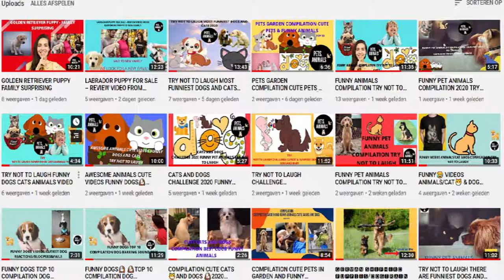TRY NOT TO LAUGH FUNNIEST PETS,ANIMALS ,CATS & DOGS 2020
MORE VIDEOS? For e videos click on my channel.

credit on Healthy Pets

Try not to laugh animals dogs and cats#try not to laugh animals impossible#try not to laugh animals and babies